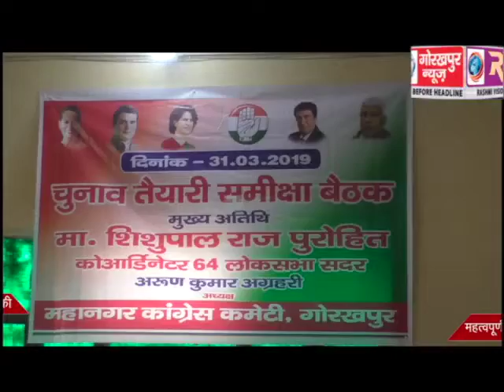लोकसभा चुनाव में विजय हासिल करने के लिए आयोजित हुई, महानगर कांग्रेस कमेटी की महत्वपूर्ण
लोकसभा चुनाव में विजय हासिल करने के लिए आयोजित हुई, महानगर कांग्रेस कमेटी की महत्वपूर्ण बैठक, कांग्रेस की रीति और नीति को घर घर पहुंचा कर मतदाताओं को जोड़ने पर हुई चर्चा